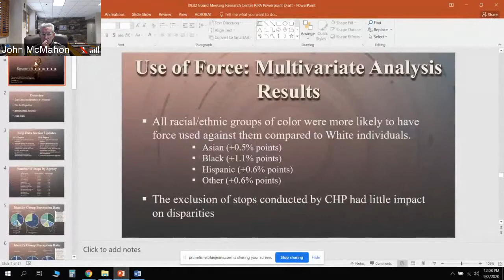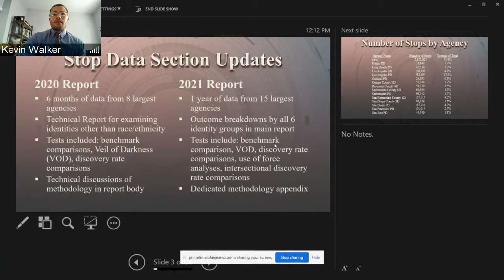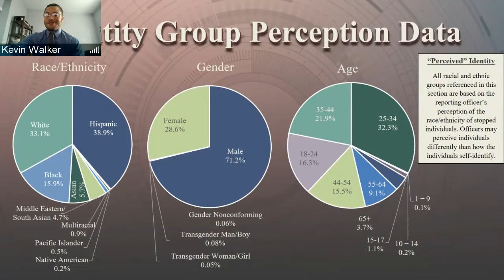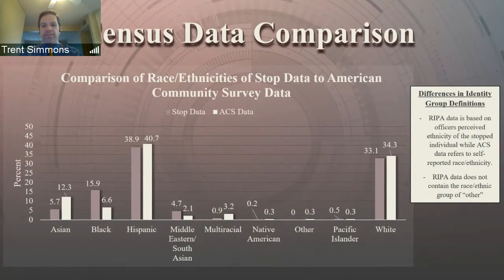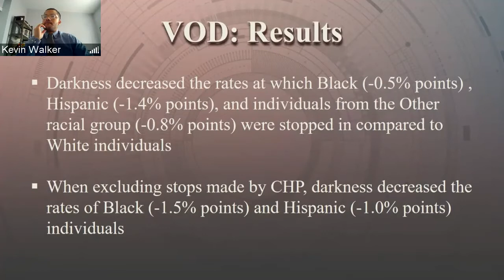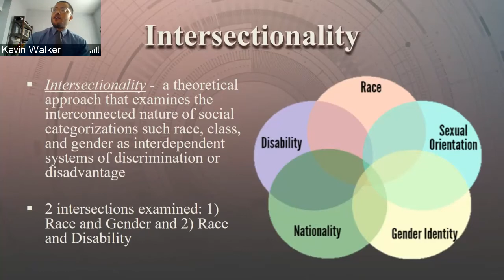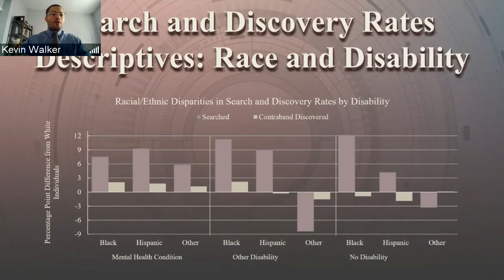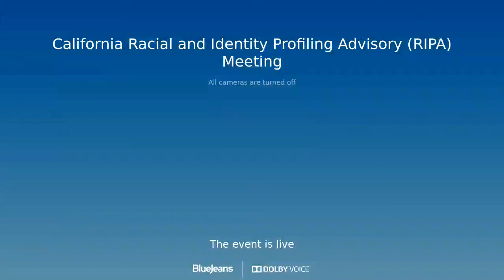September 2, 2020 Virtual RIPA Board Meeting (Part 2 of 3)